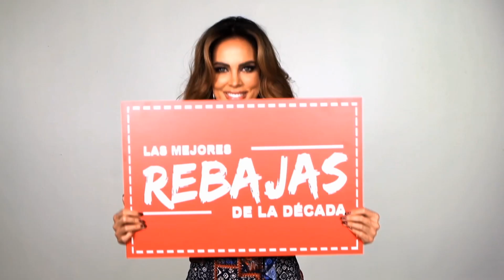¡Ya están aquí las mejores rebajas de la Década!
¡Ya está disponible nuestro catálogo de Rebajas Cklass!
Es el momento de adquirir tu nuevo look Cklass